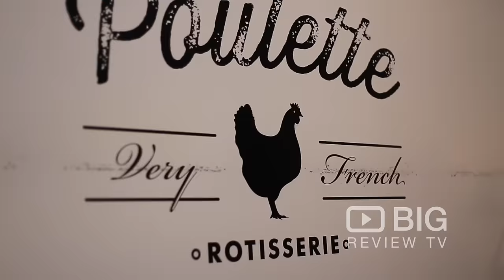Poulette, a French Restaurant in New York serving Rotisserie Chicken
Poulette is a French-inspired rotisserie chicken experience in New York City offering dine-in, delivery, catering and takeout. Rotisseries are widespread all across French cities, and Poulette’s goal is to bring that simple but delicious and healthy food to New Yorkers.

Poulette
790 Ninth Ave New York NY USA 10019